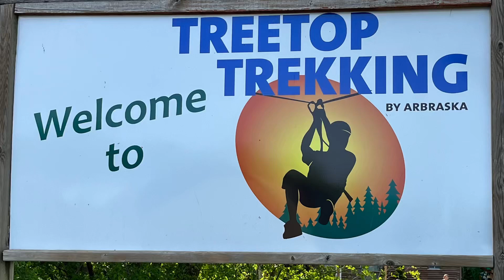Tree Top Trekking